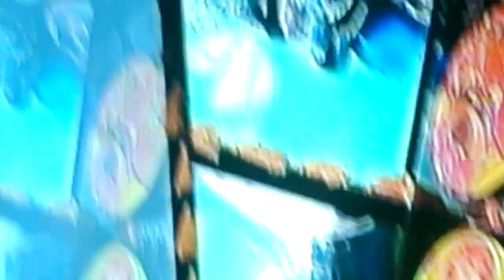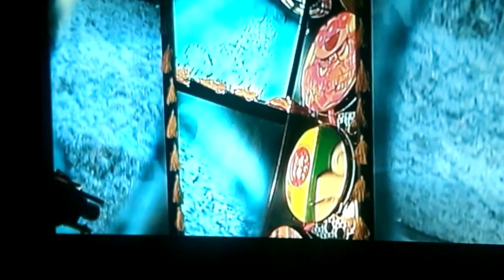Kit Young with Tonal Grace/Commode Minstrels in Bullface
Live at San Francisco's Center for New Music for sfCinematheque 2015